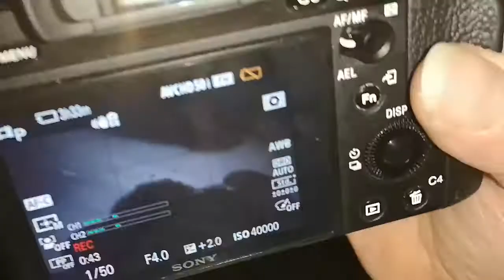Filmen mit Sony Alpha S 7 2, dokumentieren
Filmen mit der Sony Alpha S 2